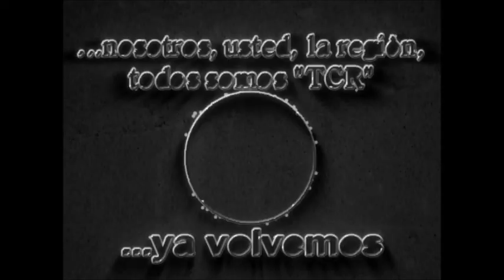08 Cintra: Acto día del Maestro en la Esc. Ramón L. Falcón - Parte Artística